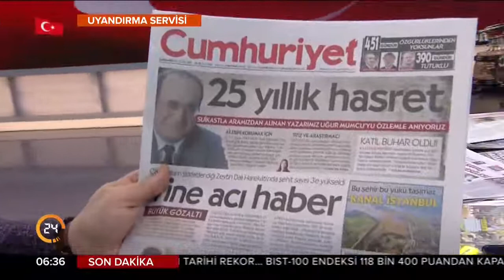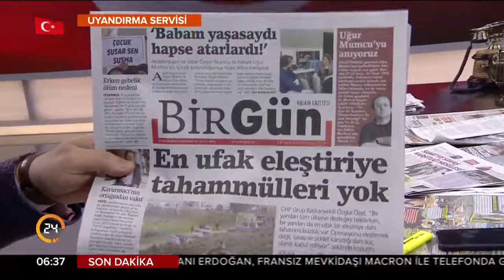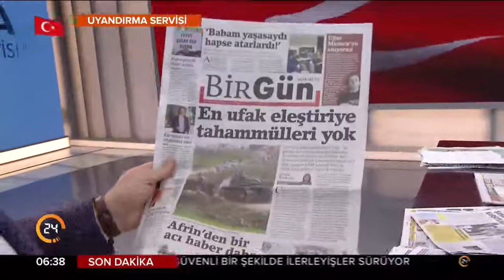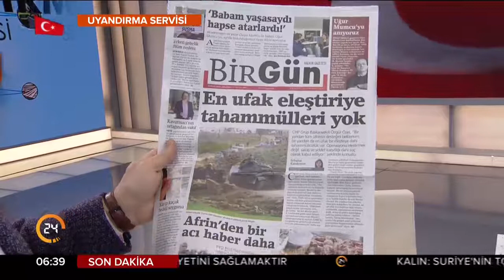Dede: Mumcu'nun baş yazarı olduğu gazete bugün Mumcu'nun katilleri ile ittifak eden bir gazete